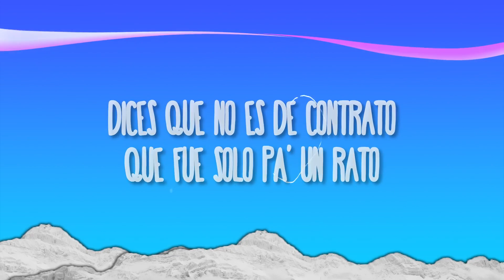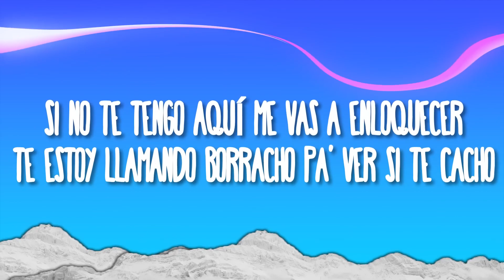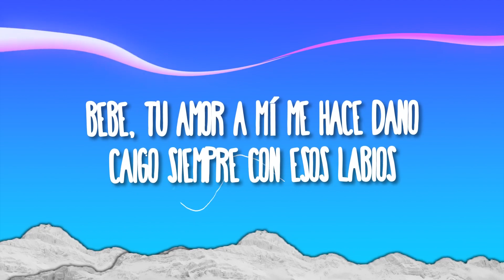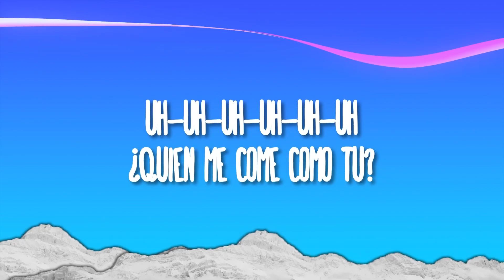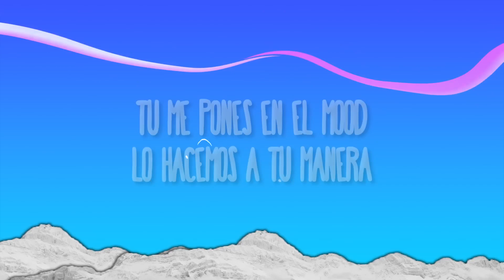Junior H Peso Pluma A Tu Manera Lyrics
[Letra de "A Tu Manera"]

[Intro: Junior H]
Ah-ah
Ey
Ey, ey
¿Quién me mata esta bellaquera?
Ey

[Pre-Coro: Junior H]
Dices que no es de contrato, que fue solo pa' un rato
Pero te quiero aquí, cerquita de mí
¿Cómo decir que te extraño sin decir que te extraño?
Esto no se puede morir

Uh-uh-uh-uh-uh-uh
¿Quién me come como tú?
¿Quién más tiene ese tatto?
Uh-uh-uh-uh-uh-uh
No me cambies de actitud
Tú me pones еn el mood
Lo hacemos a tu manera

Dimе cómo el mal de amor se cura
Cupido me tiene en duda
Me duele no poderte ver
Si un perro se enamora, ves qué fácil él se doma
Dime si a mí me piensas también
Baby, pa' mí tú ponte, mi cora se rompe
Si no te tengo aquí me vas a enloquecer
Te estoy llamando borracho pa' ver si te cacho
Borré la agenda que esta noche te quiero ver
CARNIVAL
¥$, Kanye West & Ty Dolla $ign
TEXAS HOLD ’EM
Beyoncé
Training Season (Extended)
Dua Lipa
[Coro: Peso Pluma]
Uh-uh-uh-uh-uh-uh
Uh-uh-uh-uh-uh-uh
Tú me pones en el mood

[Interludio: Junior H]
Ah-ah, ah-ah
Y es Junior H
Dímelo, Krizous
Sad boy shit

[Verso 2: Junior H]
Bebé, tu amor a mí me hace daño
Caigo siempre con esos labios
Me pega como aguardiente
Y de esos pecados no soy extraño
Dime que eres solo mía
Tú mi canción, yo la armonía
Tú me dejas pensándote noche y día
Quiero que seas solo mía
Te necesito to' los días
Tú me ayudas a romper la monotonía
[Puente Instrumental]

[Coro: Peso Pluma & Junior H]
Uh-uh-uh-uh-uh-uh

[Outro: Junior H]
Uh-uh-uh-uh-uh-uh